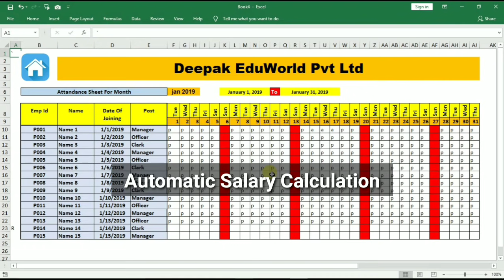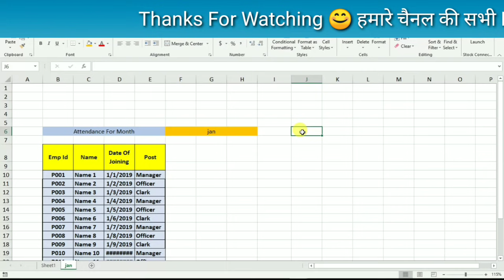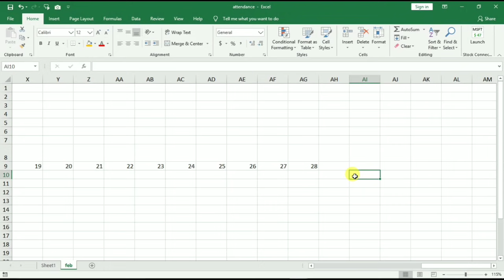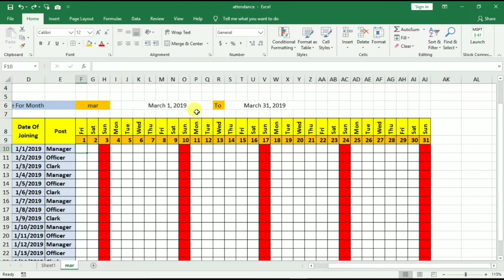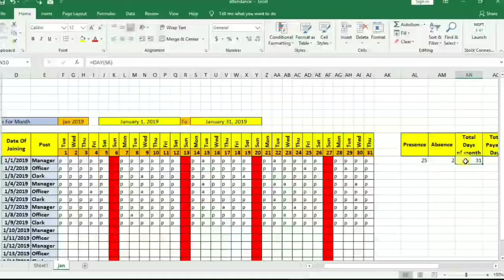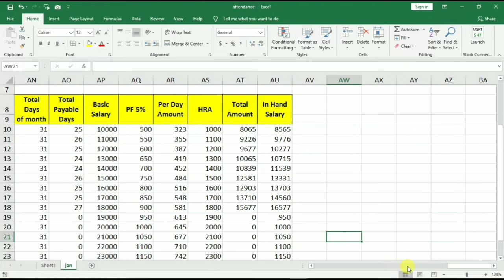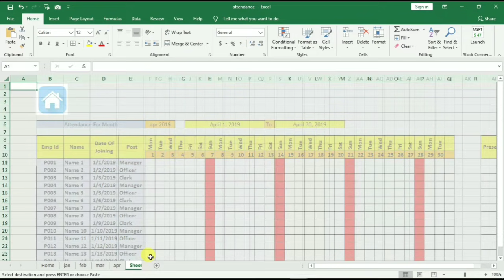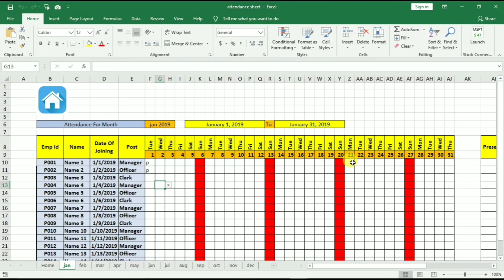How To Make Attendance Sheet With Salary In Ms Excel | How to Make Attendance Sheet in Excel Hindi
attendance sheet kaise banaye ? Doston is video mai maine banayi hai ak aisi attendance sheet jo fully automatic hai or 12 months ki attendance aap aasani se maintain kae sakte ho isme. or is attendance register mai salary calculation bhi apko sath mai milne vali hai.  umeed karta hun yeh video aap sabke 2023 me  bahut kaam aayega dosto.

How To Create Fully Automatic Attendance Sheet with Salary Sheet in MS Excel in Hindi. learn how we can easily Maintain Attendance Register and Salary Sheet in Excel | Step by Step Tutorial in Hindi. Creating fully automated attendance sheet with salary for 12 months [ complete year ].

=MID(CELL("filename",B2),FIND("]",CELL("filename",B2))+1,255)

1. How to Maintain Attendance Sheet in MS excel in Hindi | How to Make Attendance Sheet In Excel